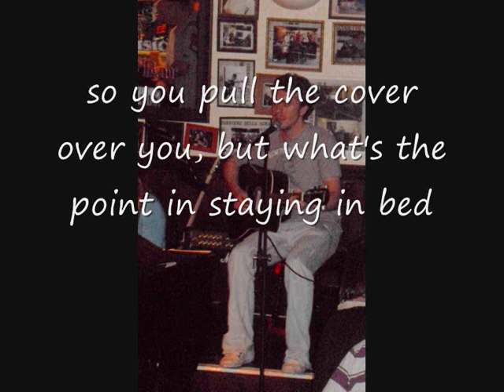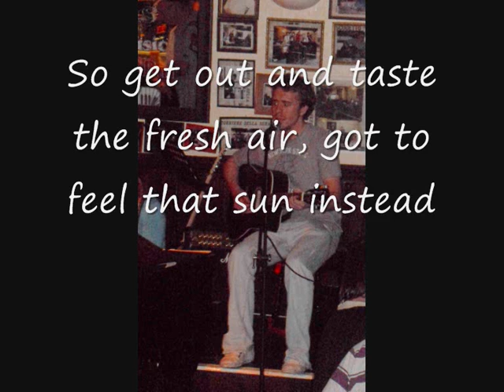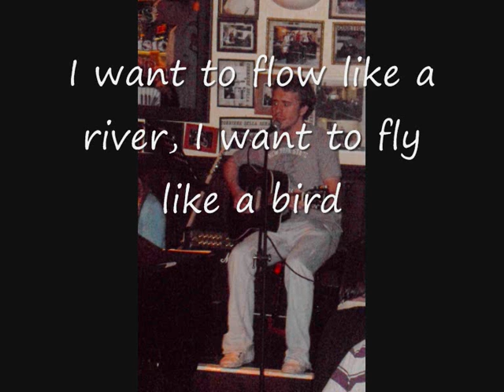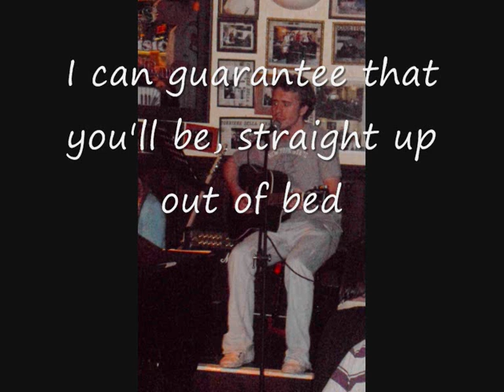Steve Harrison - When you wake up in the morning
Original music written and recorded by Steve Harrison